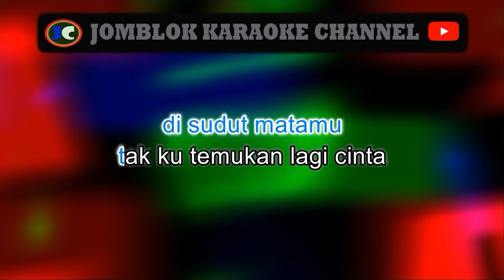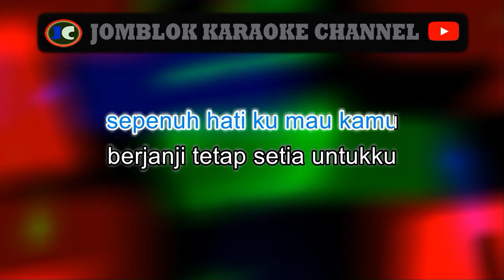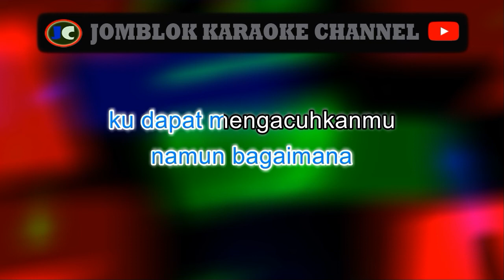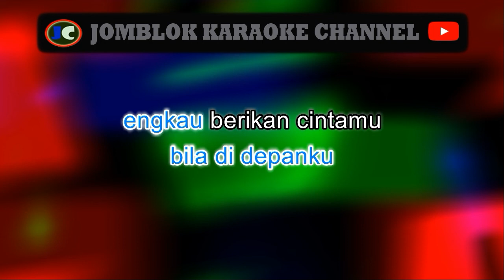Pesta Aku Dengar Aku Tahu Karaoke